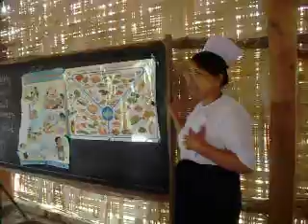ကေလးက်န္းမာေရး ၁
တုုံးဖလားရြာ စာသင္ေက်ာင္းသစ္အတြင္း ေက်ာင္းသူေက်ာင္းသားမ်ားအား သူနာျပဳဆရာမမ်ားက က်န္းမာေရးစစ္ေဆး ေဆးေပးေနပုုံဘဲ ျဖစ္ပါတယ္။